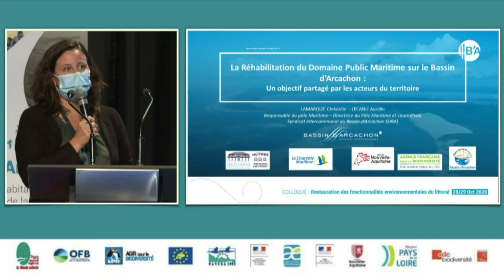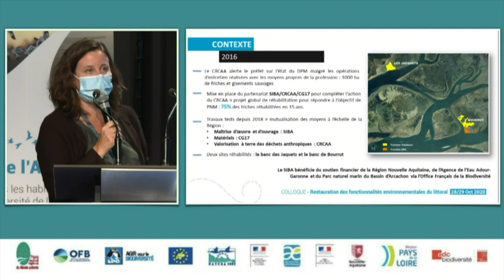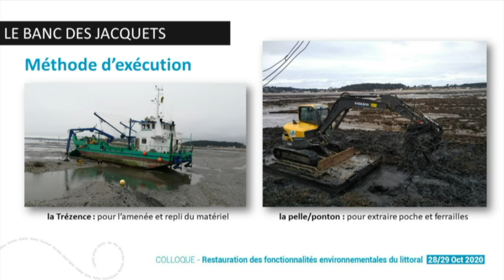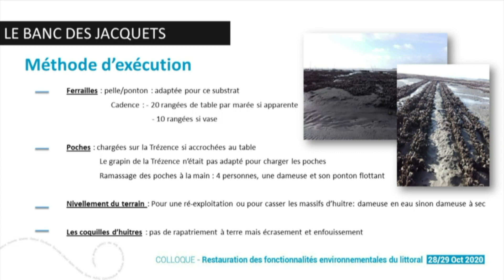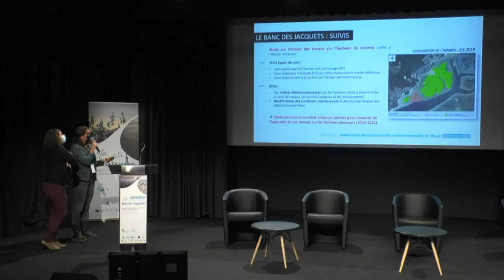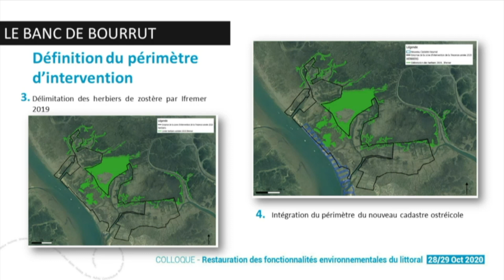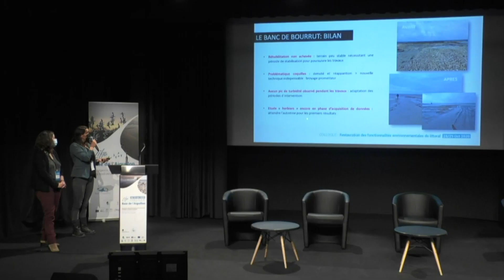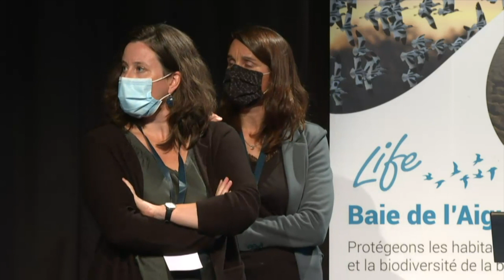Réhabilitation du Domaine Public Maritime sur le Bassin d'Arcachon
Colloque sur la restauration du littoral - 28/10/2020

Christelle LAMARQUE & Aurélie LECANU (SIBA)